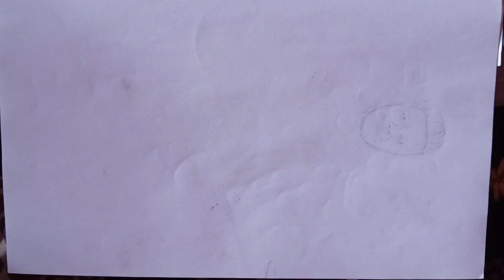Draw ANYTHING Using Simple SHAPES ✅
Hello friends welcome back to my new video , In this video I explain you that how you can draw anything with the help of bacic shapes?

So as you see anything ,then you can try to see any particular shapes in all things. this type will does easy to draw anything for you.
If you follow  this type of method you approach drawing very easy.